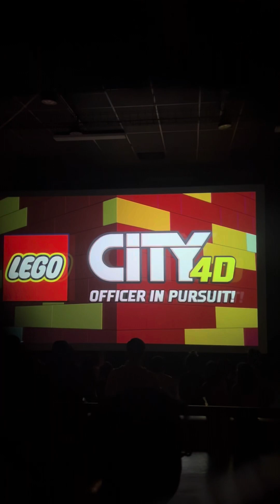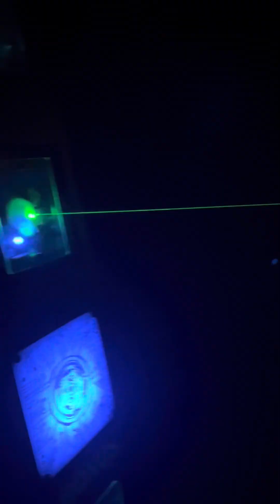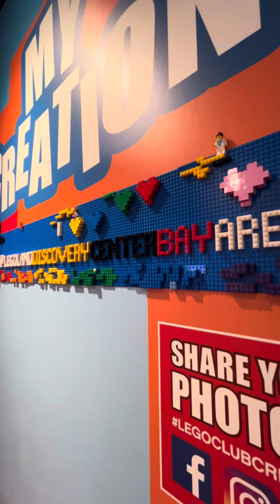Must Visit Kids PlayArea - LegoLand Discovery In Milpitas, CA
Had a great experience with my family here and highly recommend this place for a visit.